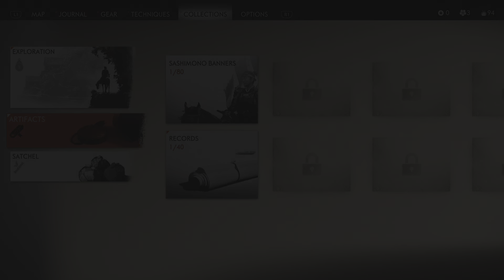Ghost of Tsushima Combat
GhostOfTsushima PS5